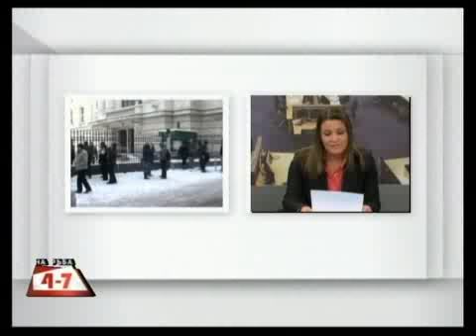Хроника на окупацията 2. На Ръба (27.01.2014г.)